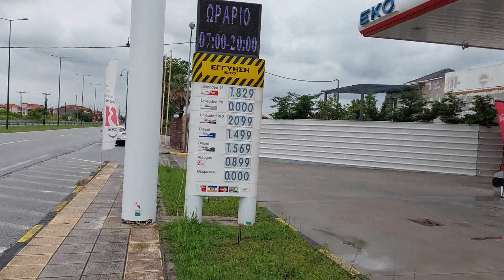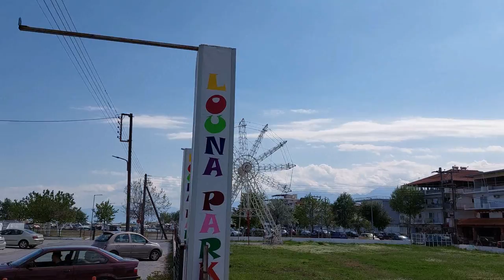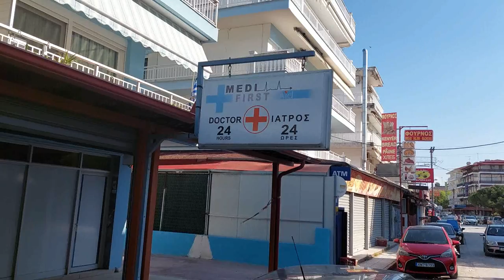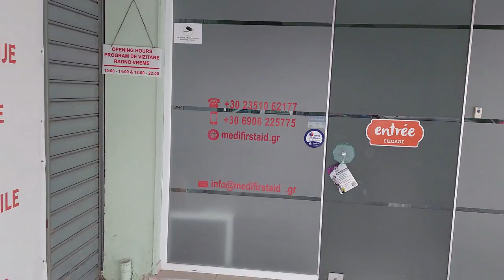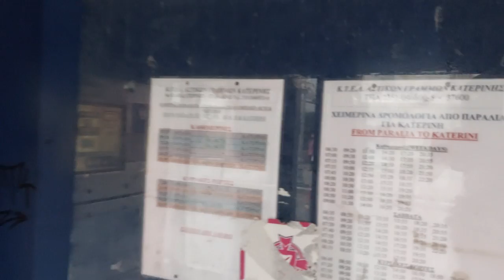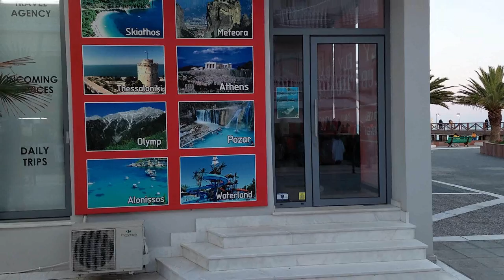Something about Paralia Katerini,Greece, Πραλία Κατερίνης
Paralia Katerini, or just Paralia, as it is commonly known by our tourists, is the most popular and largest resort in the Olympic region. Once the fishing port of Katerini, a village with only a few houses, has grown into a cosmopolitan place with over 7,000 permanent residents, which can thank the many tourists who have stayed in this place during the last decades for its prosperity and development.Paralia belongs to the area of Peria, which is characterized by rich Mediterranean vegetation and a moderate climate, so you will find tourists here all year round. Paralia has a large promenade consisting of the first street parallel to the sea and a series of cross streets, which are paved and studded with restaurants, cafes, souvenir shops... In addition to several smaller markets in Paralia, there is a large Lidl for the supply of daily necessities. Also, supplying all kinds of fuel will not be a problem, because I counted a total of 5 pumps in the nearest vicinity. The nearest charger for electric cars is in Katerini, 7 km away. Due to the very dynamic night life in clubs and discotheques, the place attracts a lot of younger tourists for whom this item is very important when choosing a vacation spot. A greater number of extremely beautiful parks...playgrounds for children...luna park...even a smaller aqua park are things that attract families with smaller children.Renting a bicycle or quad bike can also be very interesting for children, and a special attraction is the tourist train that goes between Pralia and Olympic Beach in the summer. For any unforeseen situations or colds, there are two Serbian-speaking doctors on duty in Paralia, and there are well-stocked pharmacies. The Orthodox Church of the Holy Martyr Fotina, located in the very center of Paralia, really dominates the image of this resort... The size of the church is truly imposing, the architecture is authentic, and the beauty of the white marble is especially noticeable, which is used to form a plateau with a large number of steps in front of the church, on which various events and concerts during the summer months... It is interesting to point out that liturgies in the church are also held in the Serbian language...Paralia does not have a local market, but in Katerini, 7 km away, a large market opens every Wednesday and Saturday where you can find cheap fruits, vegetables, spices, olive products, fabrics and simply enjoy and feel the pulse of the local population. Given the proximity of the Mount of Gods, I have always been impressed by this extraordinary view of Olympus... so, accordingly, we can also say that the water from the faucets in Paralia is good for drinking and comes directly from Olympus. What our tourists probably really like is the fact that the Serbian language is used here more than Greek, so among other things, the office of the United Serbia party opens in Paralia every season, where they are at your disposal in case you need any help or information while you are there on vacation, so we can conclude that in Paralia you will not need to know any foreign language besides Serbian.You can't leave Paralia without going shopping... Over 200 stores of leather and fur clothing, gold and jewelry, perfumes, sports equipment, wardrobe... and with very favorable prices with the possibility of additional bargaining. For those for whom that is not enough, just 7 km from Paralia is Katerini, a city with over 60,000 inhabitants, to which there is a regular bus line and a bus ticket costs 1.5 euros one way and can be purchased at the machine at the bus stop itself... In just two streets, which are actually a promenade in Katerini, you will find almost all the world's famous brands... Stores in Katerini are closed on Sundays and during the week they don't have the working hours you are used to. They usually work twice a day or not at all. Of course, you will find many sights in such a large city, and this exceptionally well-organized park not far from the pedestrian area of Katerini caught my eye in particular...A large number of visitors to Paralia decide to visit Thessaloniki, 70 km away, which can be reached in less than 50 minutes by car... Of course, I wouldn't equate Thessaloniki with shopping, but somehow one-day visits always turn out that way... We will have to spend a lot more time getting to know this majesty... In addition to trips to Thessaloniki, agencies in Paralia also organize one-day tours of Meteora, Mount Athos, Mount Olympus, or enjoying a bar party known as "Greek Night"... We took advantage of the bad weather to visit the traditional village of Old Panteleimon, 46 km away...